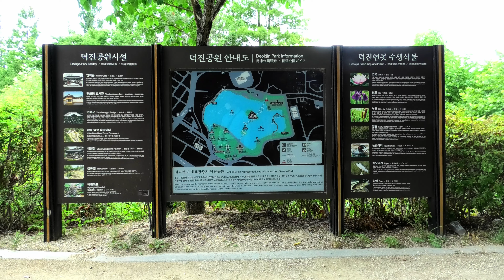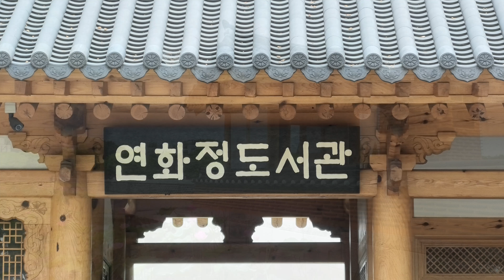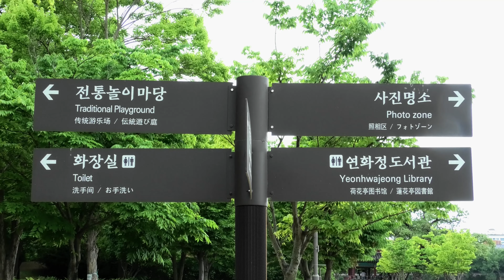b40629 전주 명소 덕진공원 연꽃 . 풍경 Lotus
전주 명소 덕진공원 연꽃 . 풍경